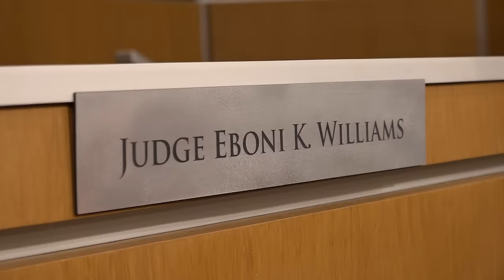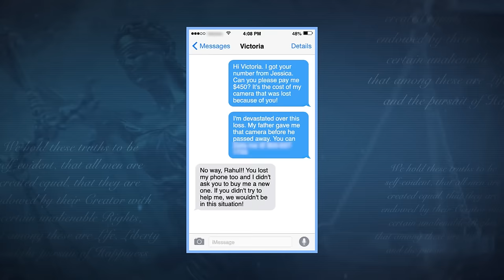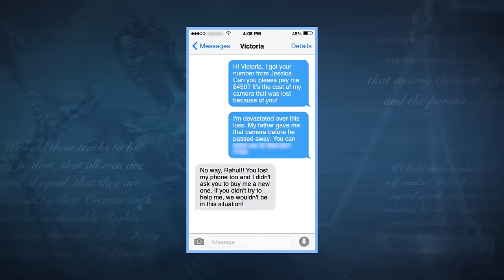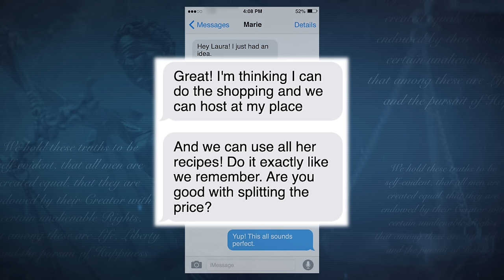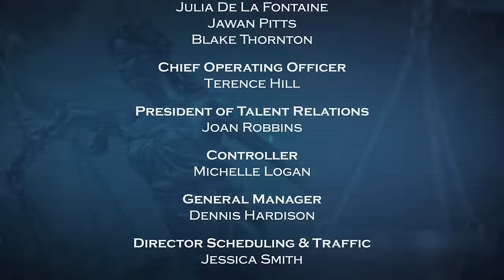Equal Justice with Judge Eboni K. Williams - Kayak Klutz & Mom, She Ruined Everything!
First-time kayaker refuses to be blamed for tour guide losing his valuable camera; Sisters argue over the cost of a dinner celebrating their late mother.